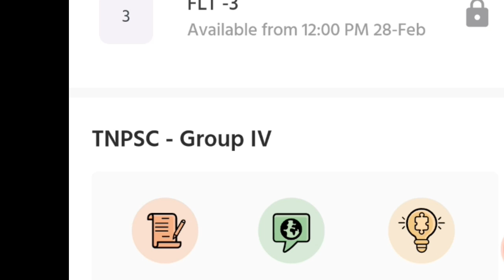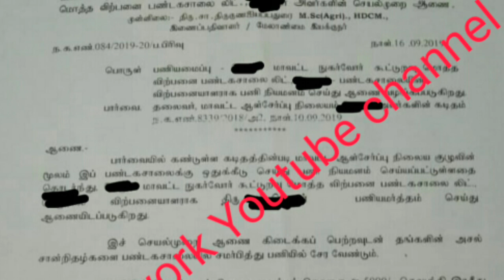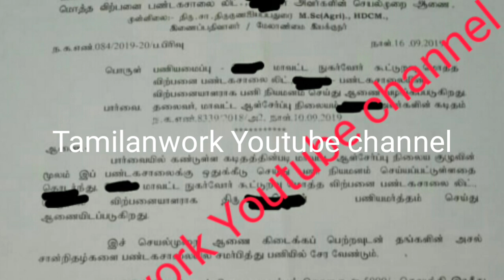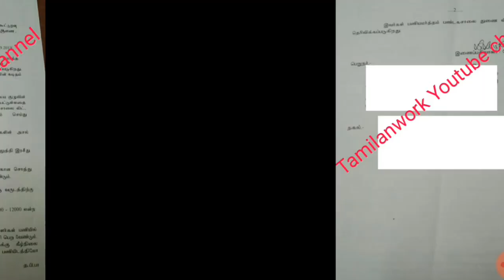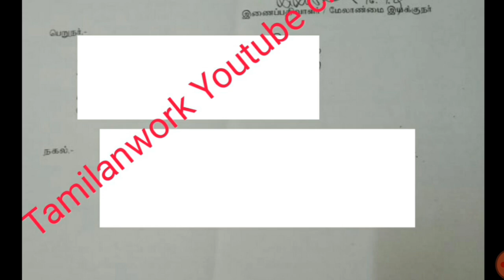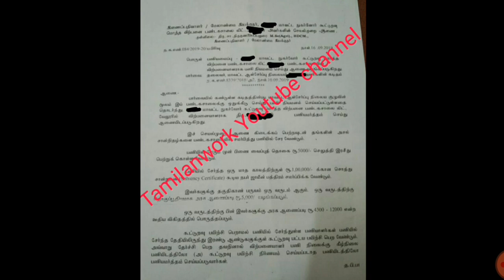Tamilnadu Ration Shop Appointment Order 2021 || Tamilnadu Ration Shop Appointment Letter 2021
Tamilnadu Ration Shop Appointment Order 2021 || Tamilnadu Ration Shop Appointment Letter 2021 ரேஷன் கடை வேலைக்கான Appointment Letter || Tamilnadu Ration Shop Appointment Letter 2021 Released visit tamilanwork.com website get daily job alerts WhatsApp, telegram, and more social media. Tn Ration Shop Appointment Letter || Tn Ration Shop Interview Tips || TN Ration Shop Interview Card || Tn Ration Shop Interview Tamil Nadu 2021

                Recent Jobs

1 TN Ration Shop Recruitment 2020 – Skill 2500+ Sales Person & Packer Posts || TN Govt Jobs 2020
1.1 TN Ration Shop Recruitment 2020 – Skill 2500+ Sales Person & Packer Posts Highlights:-
1.1.1 TN Ration Shop Recruitment 2020 – Skill 2500+ Sales Person & Packer Posts Details:-
1.1.2 TN Ration Shop Jobs 2020 Vacancy Details:-
1.1.3 Eligibility Criteria for TN Ration Shop Jobs 2020
1.1.3.1 Educational Qualification
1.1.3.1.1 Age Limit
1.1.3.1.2 Selection Process for Tamilnadu Ration Shop Notification 2020
1.1.4 Application Fee for Tamilnadu Ration Shop Vacancy 2020
1.1.4.1 Application Method for Tamilnadu Ration Shop Jobs 2020:-
1.1.4.2 Postal Address for Tamilnadu Ration Shop Jobs 2020:-
1.1.5 How to Apply for Tamilnadu Ration Shop Jobs 2020?
1.1.6 Tamilnadu Ration Shop Jobs 2020 Interview Questions Tips:-
1.1.7 Tamilnadu Ration Shop Jobs 2020 Online Application Form and Notification Links:-